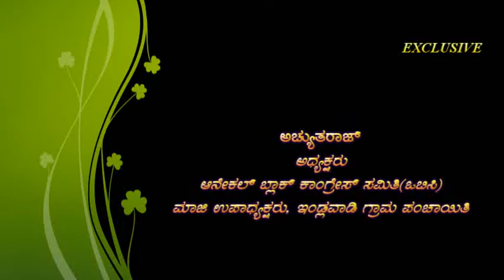Acyutaraj, President, Anekal Block Congress Committee OBC